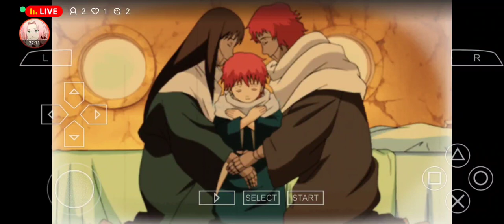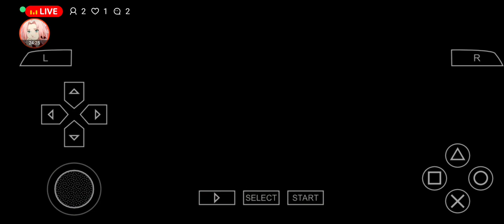Naruto Shippuden Ultimate Ninja Imapct Bonus Episode 9 - Sakura VS Sasori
• 🌸𝙻𝚘𝚊𝚍𝚒𝚗𝚐🌸 •
□□□□□0%
■□□□□20%
■■□□□40%
■■■□□60%
■■■■□80%
■■■■□90%
■■■■■100%
• 🌸𝙻𝚘𝚊𝚍𝚒𝚗𝚐 𝚌𝚘𝚖𝚙𝚕𝚎𝚝𝚎🌸 •

🌸💞It's almost Sakura's birthday and today I gonna make a new bonus episode of Naruto Shippuden Ultimate Ninja Impact with Sakura VS Sasori . One of my favorite battle in the entire series . She's useful , powerful and she's the Medical Ninja . Anyway I hope you enjoy this video that I made the Livestream yesterday 🌸💞